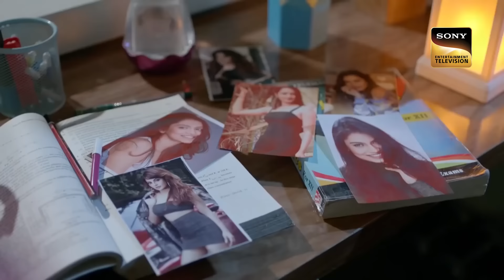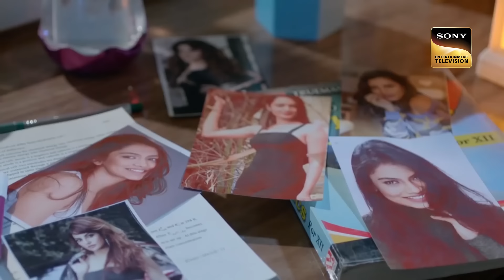Ek Duje Ke Vaaste 2 - Ep 15 - Full Episode - Suman And Shravan Are Getting Closer- एक दूजे के वास्ते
Episode 15:
Shravan Tries to change himself to make himself fit for the play. They both are very opposite to each other. They try to make their plan work. Shravan invites her to his home for practice. She comes to know about his x girlfriends and laughs at him.

Cast: Kanikka Kapur, Mohit Kumar, Vidhi Pandya, Reema Worah, Khushi Mishra, Takshi Negi, Akshay Anand and Jay Thakkar